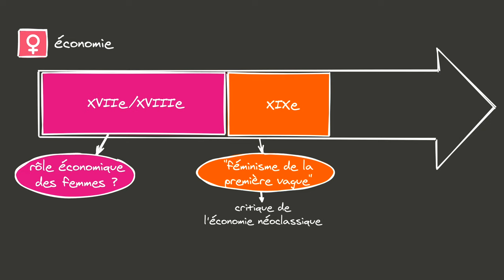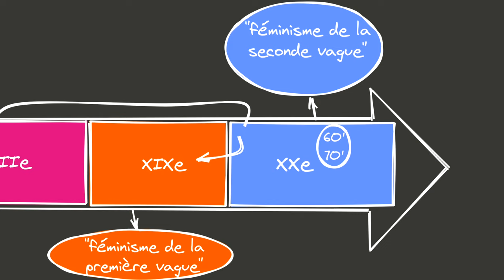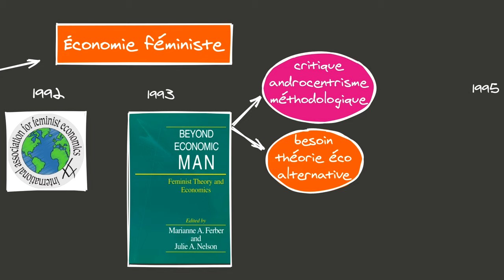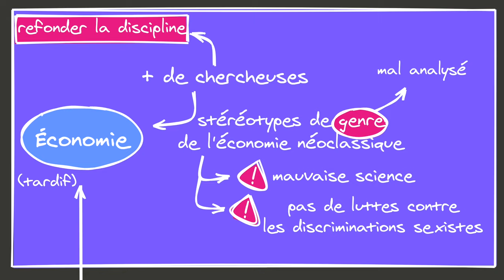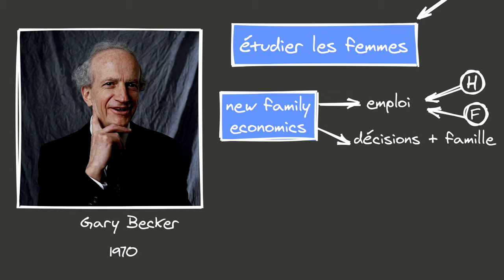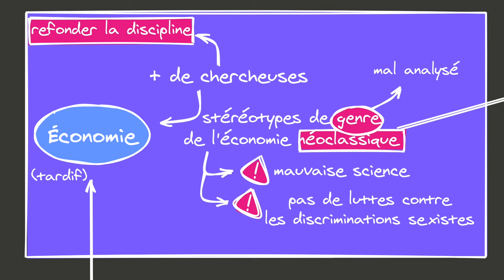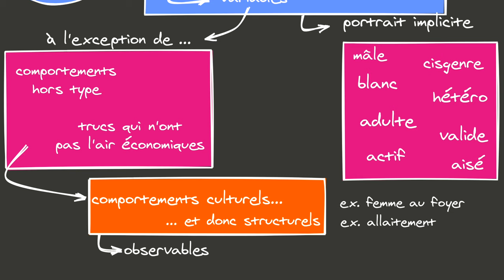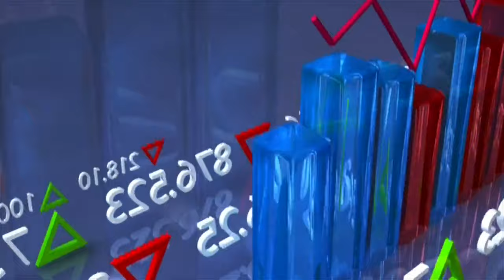FÉMINISMES - Économie féministe #1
Première vidéo (sur deux) portant sur l’économie féministe.

Supplément :
Si vous souhaitez continuer à découvrir l'économie féministe en vidéos, je vous recommande le visionnage de ce documentaire sur Marylin Waring, économiste féministe. Vous y découvrirez ses thèses tout en découvrant sa vie

00:00:00 Introduction
00:01:07  L’essor de la critique féministe en économie
00:05:00 Naissance de l'économie féministe
00:07:47 Des évolutions insuffisantes
00:10:49 Critique du paradigme néo-classique
00:12:42 Androcentrisme méthodologique : le sujet type de l’économie néoclassique

Bibliographie :

Usuels :
- « Feminist philosophy of Economics », in Philosophy of Economics
- Drucilla K. Barker & Edith Kuiper, Toward a feminist philosophy of economics, 2003, Routledge
- « Feminist Economics », in The Elgar Companion to Feminist Economics, Edward Elgar Pub, 2001

Cités :
- Helen Longino, Science as a social Knowledge, 1990, Princeton University Press
- Raymond Boudon, « Théorie du choix rationnel ou individualisme méthodologique ? », Revue du MAUSS, La Découverte, 2004/2 n°24, pp.281-309,
- Julie Nelson, « Feminism and Economics », The Journal of Economic Perspectives, Vol. 9, No. 2 (Spring, 1995), pp. 131-148
- Edith Kuiper & Jolande Sap, Out of the Margin : Feminist perspectives on economics, 1995, Routledge
- Sandra Harding, « Can feminist thought make economics more objective ? », Feminist Economics, 1:1, 7-32
- Paula England, Barbara Stanek Kilbourne, « Feminist Critiques of the separative model of self, implication for rational choice theory », Rationality and society, vol.2, April 1990, pp.156-171

Additionnels :

Épistémologie :
- Agenjo‐Calderón, Astrid & Gálvez‐Muñoz, Lina, « Feminist Economics: Theoretical and Political Dimensions », American Journal of Economics & Sociology, Janvier 2019, Vol. 78, Issue 1, pp.137-166.
- Drucilla K. Barker, « From feminist empiricism to feminist poststructuralism : philosophical questions in feminist economics », in The Elgar companion to economics and philosophy, 2006, Edward Elgar Publishing
- Sandra Harding, Feminism and methodolody, 1987, Indiana University press
- Helen E. Longino & Katleen Lennon, « Feminist Epistemology as a Local Epistemology Aristotelian Society », in Aristotelian Society, Supplementary Volume, Volume 71, issue 1 1997 [doi 10.1111_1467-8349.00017]
- Julie Nelson, Feminism, Objectivity and Economics, 2015, Routledge

Économie féministe et racisme (sous-traitement de la thématique et traitements problématiques) :
- Cecilia Rio, « Whiteness in Feminist Economics: The Situation of Race in Bargaining Models of the Household », Critical sociology, 38(5), 2012
- Florence Degrave, « La pensée ‘femmes et développement’ : Critique des fondements et pistes pour reconstruire un point de vue féministe croisé Nord/Sud », in Isabelle Guérin et al., Femmes, économie et développement, ERES, Sociologie économique, 2011, pp.62-84,

Économie féministe et francophonie :
- Elvita Alvarez et al., « Vers des sciences économiques féministes », Éditions Antipodes, Nouvelles Questions Féministes, 2007/2, Vol. 26, pp.4-10
- Christine Delphy, propos recueillis par Daphné Skandalis, « L’économie féministe », La Découverte, « Regards croisés sur l'économie », 2014/2 n° 15, pp.29-41,